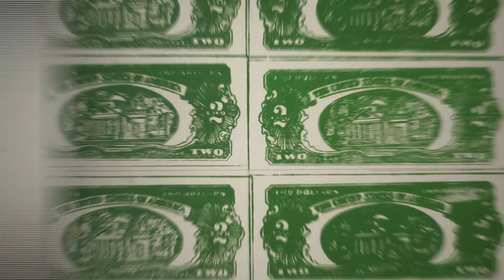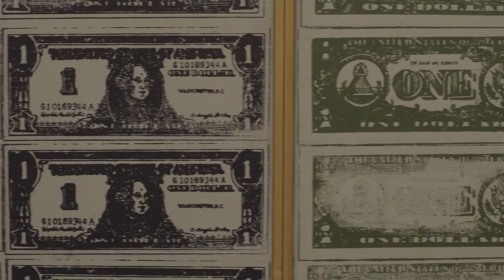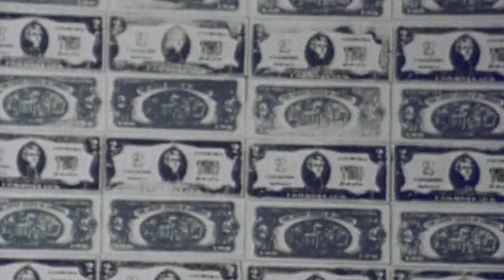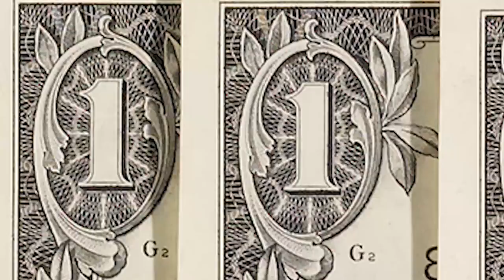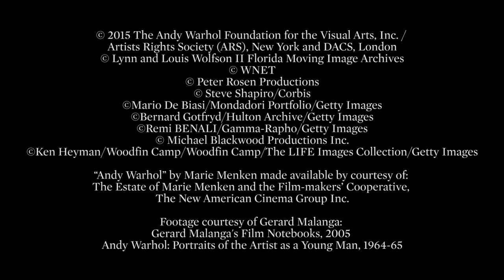To the Bearer on Demand, Works by Andy Warhol